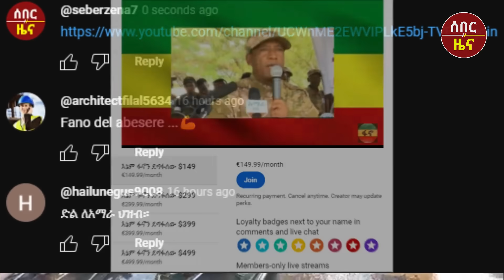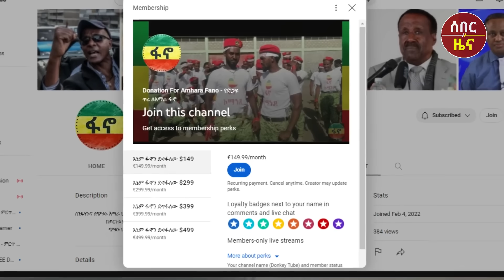ሰበር ዜና - ፋኖ ወልድያ ገባ አሸነፈ | መከላከያ ክልሉን ለቆ ወጣ | Anchor Media | Dere News | Ethio Forum | Seber Zena